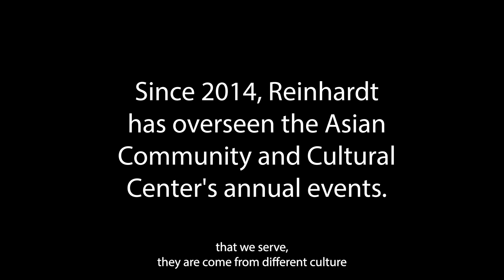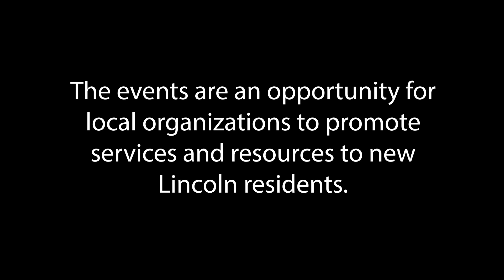Lincoln Community Foundation Arts for Everyone Award - Rebecca Reinhardt | 2023 Mayor's Arts Awards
Rebecca Reinhardt is all about togetherness. This much is evident through her work, overseeing and organizing the Asian Community and Cultural Center's (ACCC) annual events, including the Harvest Moon Festival and Lunar New Year Celebration.

For these events, Rebecca brings together ACCC clientele–comprised of refugees, asylum seekers, and immigrants–and groups from the University of Nebraska-Lincoln and local community organizations in an effort to bring multicultural art forms to the greater Lincoln community. Often, her efforts go beyond merely coordinating artistic performances. Rebecca assists with the choreography, rehearsals, Chinese translation when needed, and general staff support in the time leading up to the events.

Her expertise in Chinese dance, culture, and language already sets Rebecca’s skills apart from fellow community leaders. It is her readiness to support those she collaborates with through the ACCC and passion for promoting cultural diversity that heightens Rebecca’s impact from noteworthy to unparalleled.